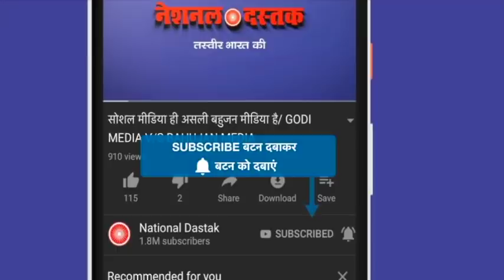जयंत चौधरी ने योगी को दी चुनौती/ BIG CHALLENGE ON JAYNT CHAUDHARY IN YOGI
Reporter-
Editor-jagriti
Camera person-